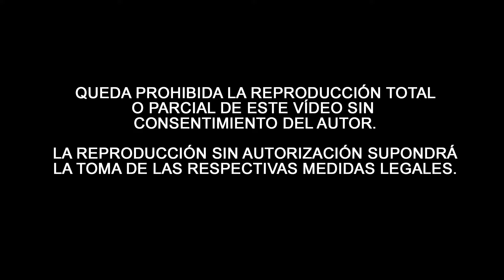HUMILDAD Y PACIENCIA | Calle José Solís | Madrugá Egabrense | Semana Santa de Cabra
Paso del misterio del Cristo de la Humildad y Paciencia en la madrugá egabrense del Viernes Santo de la Semana Santa de Cabra del año 2023 a su paso por la Calle José de Silva.
Acompaña Agrupación Musical San Lorenzo Mártir de Málaga.